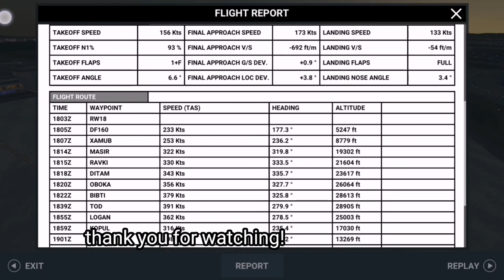RFS - my first flight on Beluga XL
Beluga XL(A330-700L) was added in v1.4.3
this is cute aircraft I think.

0:00 introduction
0:36 load
1:47 taxi to the runway
2:18 takeoff
3:27 today's route
3:57 cruise
4:45 descend
5:52 turn to final
6:28 watch from runway
7:42 landing
8:58 taxi to the apron